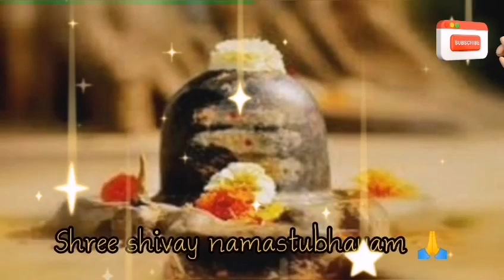27 मई ज्येष्ठ शुक्र प्रदोष के दिन 1 बेलपत्र, हरा मूंग, गुड़ शिव मंदिर में करे उपाय कामना पूर्ण होगी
27 मई ज्येष्ठ शुक्र प्रदोष के दिन 1 बेलपत्र, हरा मूंग, गुड़ शिव मंदिर में करे उपाय कामना पूर्ण होगी

pandit pradeep mishra ji ke totke,pandit